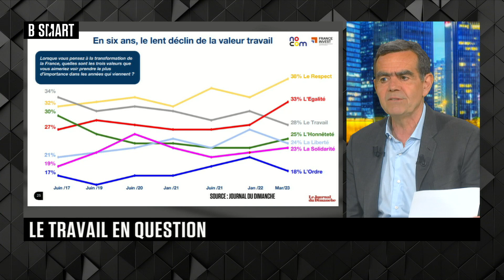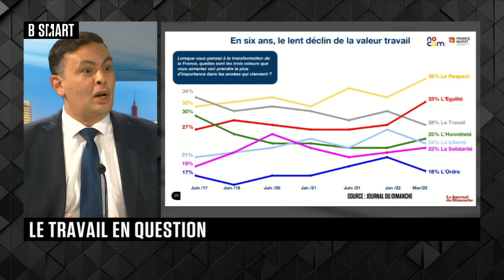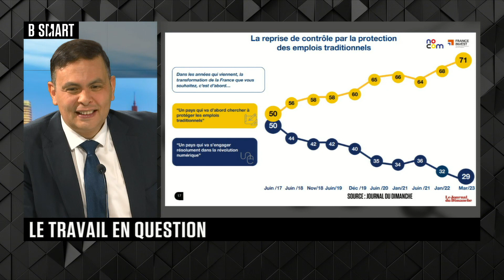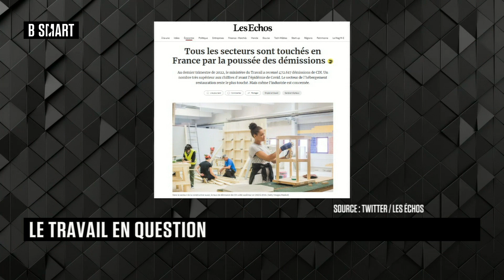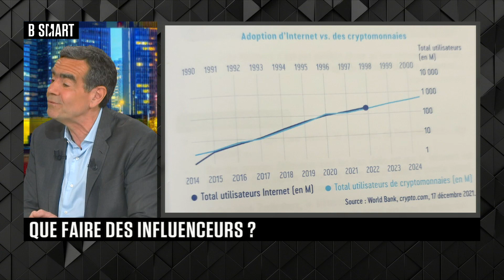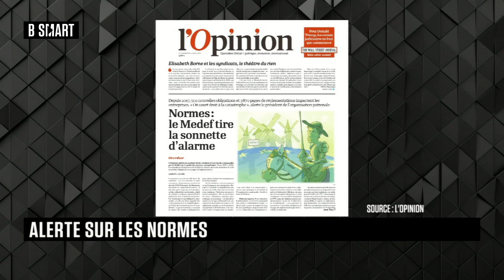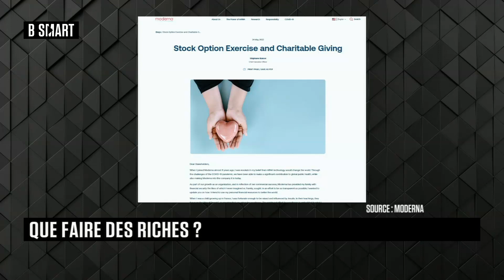BE SMART - Emission du mardi 11 avril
Mardi 11 avril 2023, BE SMART reçoit Nicolas Doucerain (Président, Valumen) , Stéphane van Huffel (Fondateur, net-investissement.fr) et Aziz Senni (Entrepreneur, Quartiers d'Affaires)